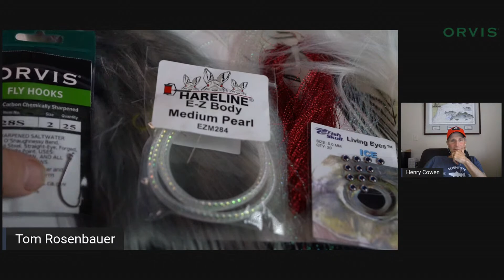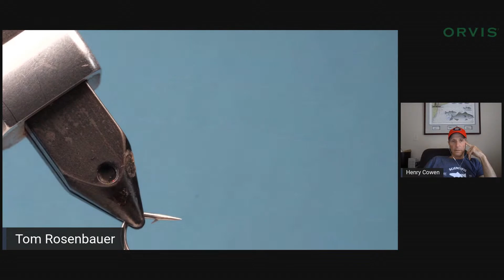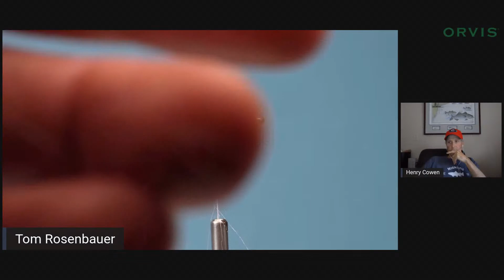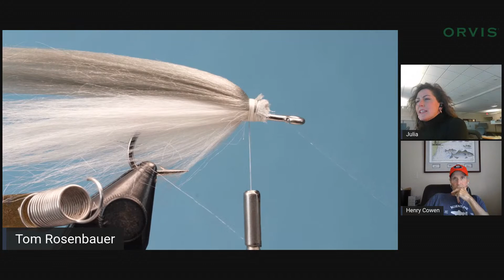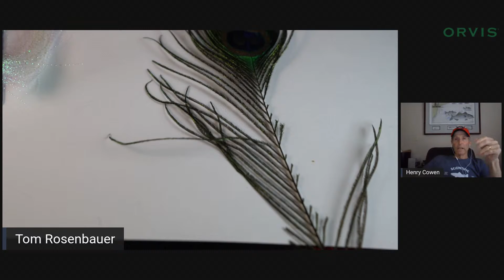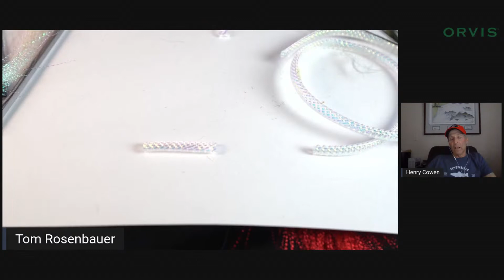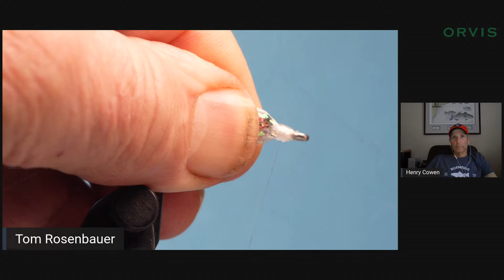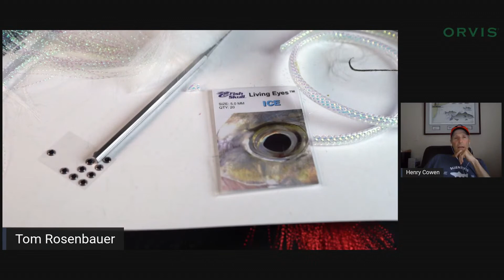Tying Cowen's Mullet Saltwater Baitfish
The incomparable Henry Cowen, originator of this killer baitfish pattern, will be with us live to make sure Tom Rosenbauer ties it properly